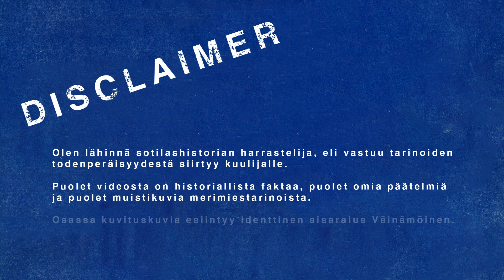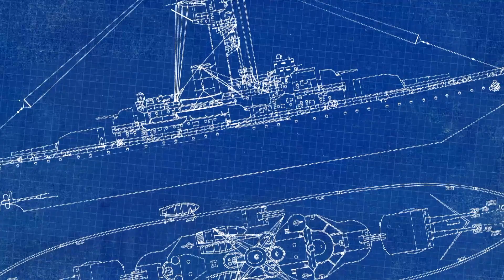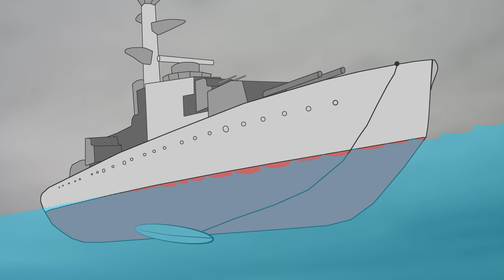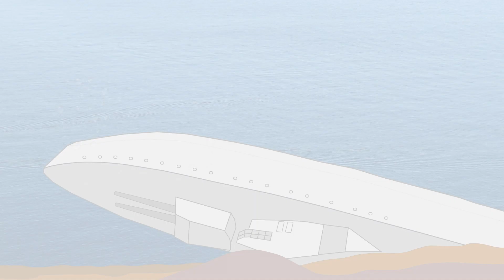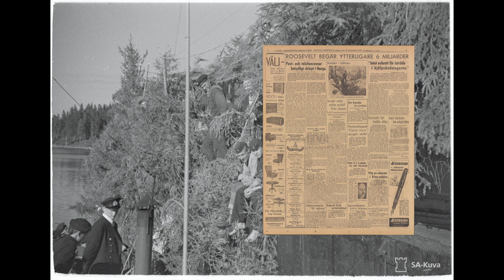Ilmarinen 13.09.1941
Satunnaista sotilashistoriaa: Panssarilaiva Ilmarinen 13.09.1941.

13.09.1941. Suomen laivasto kohtasi sodan suurimman tragedian kun miina räjähti lippulaiva Ilmarisen vasemman kyljen alla. Panssarilaiva Ilmarinen upposi seitsemässä minuutissa ja vei mukanaan 271 miestä, 132 pelastui.

S01 E04

Olen lähinnä sotilashistorian harrastelija, eli vastuu tarinoiden todenperäisyydestä siirtyy kuulijalle. Puolet videosta on historiallista faktaa, puolet omia päätelmiä ja puolet muistikuvia merimiestarinoista. Osassa kuvituskuvia esiintyy identtinen sisaralus Väinämöinen.

Lähteet:

Sotapäiväkirja: Panssarilaiva Väinämöinen 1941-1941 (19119)
Tiede ja Ase (1987). Wihtol: Merimiinoitteet Suomen vesillä talvisodassa ja Suomenlahdella vuonna 1941.
Sotaveteraani 3/2013: Ilmarinen uponnut!
Sotaveteraani 5/2013: Panssarilaiva Ilmarisen tuho
Kansa Taisteli 9/1978: Ilmarisen kohtalon hetki
Seura 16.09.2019: Panssarilaiva Ilmarinen koki kauhun minuutit vuonna 1941 – Kamppailu elämästä koitui 271 miehen kohtaloksi
Suomen Kuvalehti 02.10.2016: 10-tuumaisten lumoissa
Finna.fi valokuvat ja rakennepiirrokset
SA-kuva.fi kuva-arkisto

Lehtileikkeet:

Kansalliskirjasto
Dagens Nyheter Arkiv
British Nnewspaper Archive
Svenska Dagstidningar